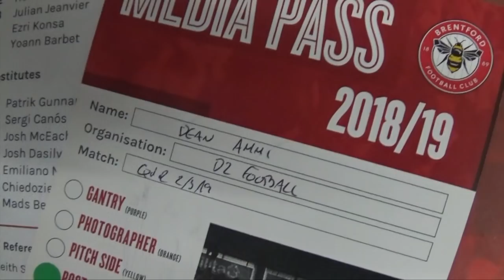SAID BENRAHMA INTERVIEW | Algeria, Brentford, Belmadi & more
I head to Griffin Park to watch Brentford take on QPR in the Championship, and then talk to Said Benrahma after the game.